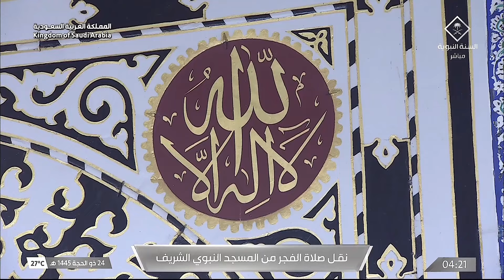30th Jun 2024 Madeenah Fajr Sheikh Ahmad Taalib